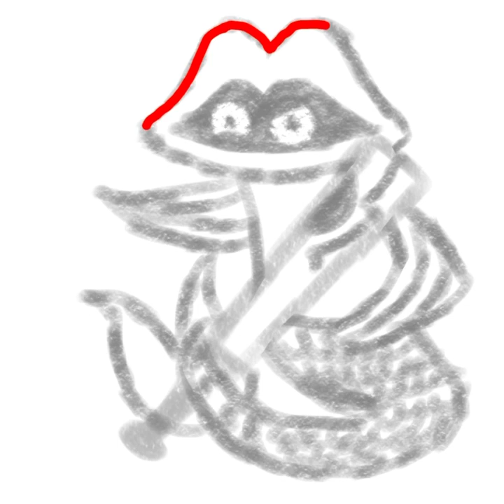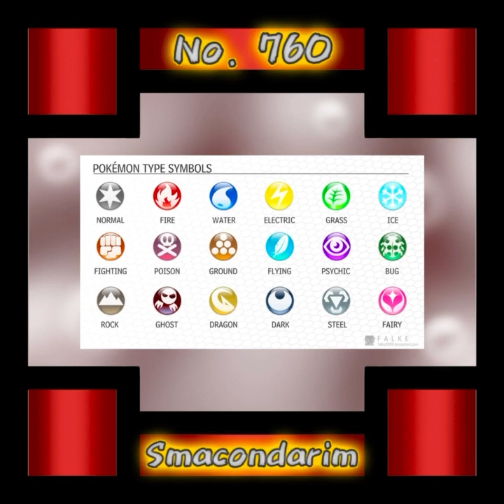Smacondarim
Speed draw of a “Modern-Classic” fusion I made with from one character of my favorite YouTube animators, [@Tabbes] and one of my characters I made for them, “Pucker Smack” as a Yokaimon in which she has become more in tune with her new sentient bat. 👄😡🏏

Tribe: Mysterious
Rank: B
Type: Water/Fighting

Smacondarim: 傷跡を残しましょう! (Leave a scar!)